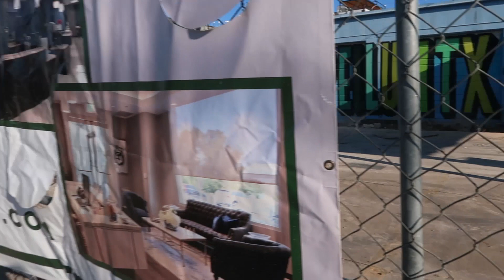EATING A 18 INCH PIZZA IN DEEP ELLUM!? Vlog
Watch as my girlfriend and I go on a day date in Deep Ellum.

Jarian_h
Itstru13 (IG)

Jarian25
Itstru13 (SC)

Jarian and Tru (FB)